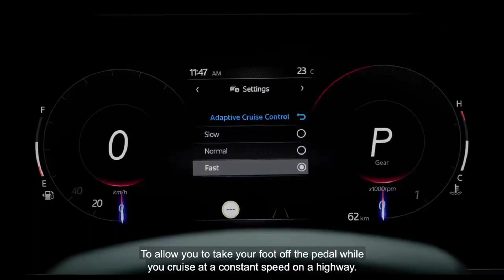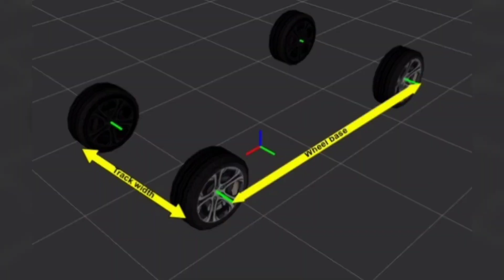Xuv 3xO Confirmed Feature Details| Engine Options | Segment Killer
Friends if you like the video

Thank you soo much for giving us your valuable time